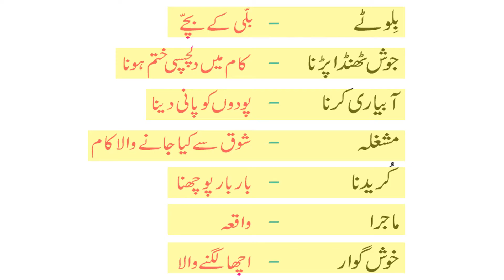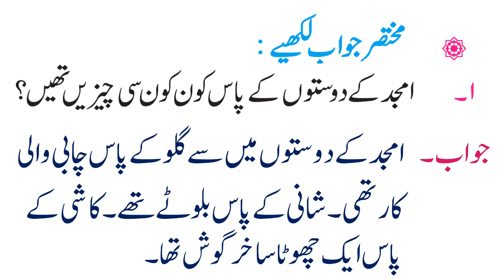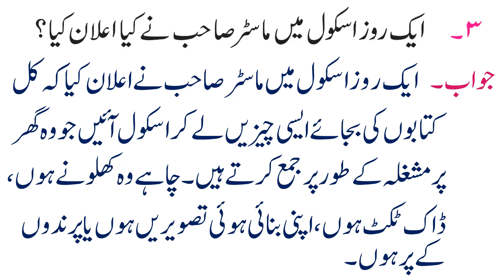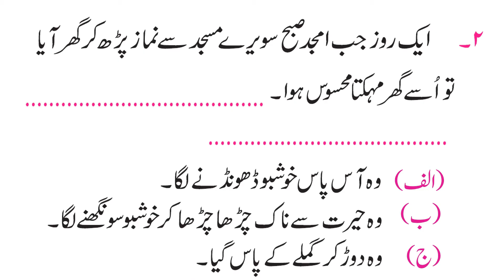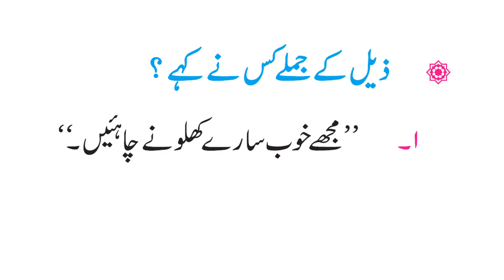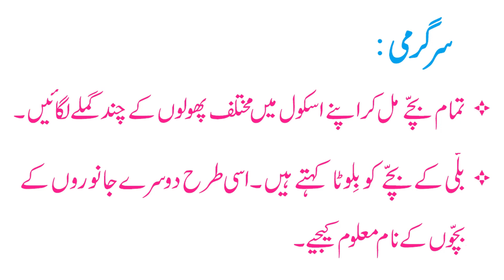Std | 4th | Sub | Urdu | Lesson 9 | Foolon Ka Tohfa | Sawal Wa Jawab |پھولوں کا تحفہ@APANISMARTSCHOOL